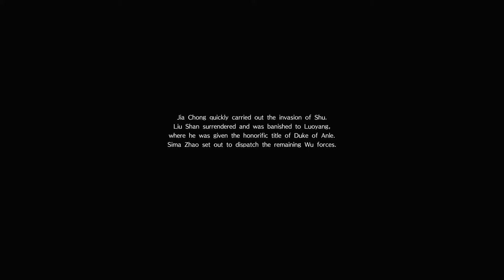Dynasty Warriors 9 (PS4 PRO) - Jin - Jia Chong Walkthrough